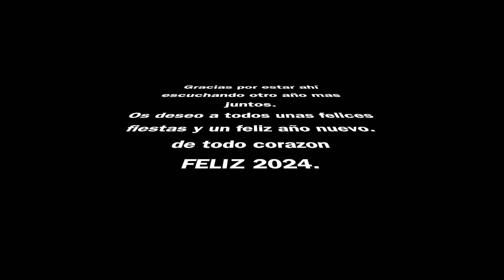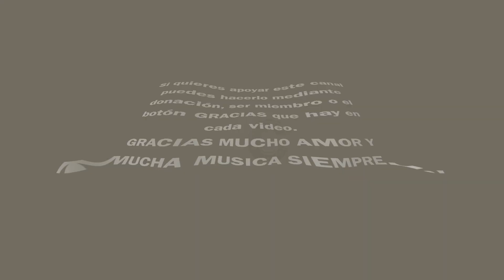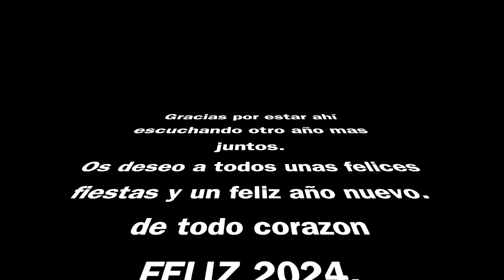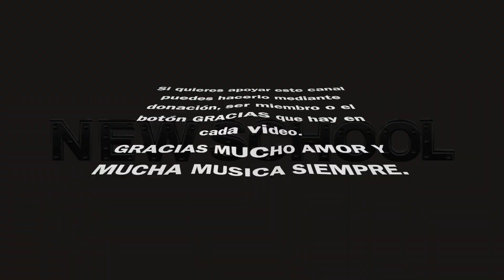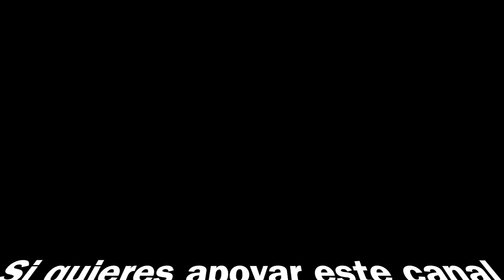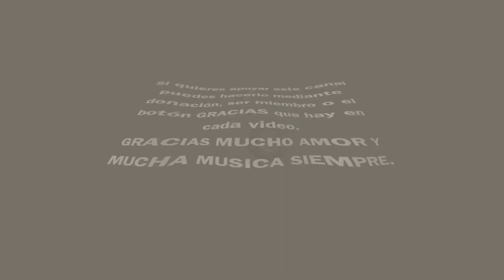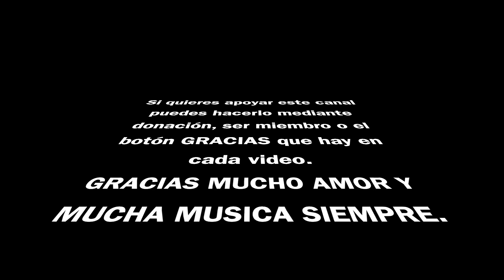New School Set Mix - Oldskool Remixed 22 Dic 2023